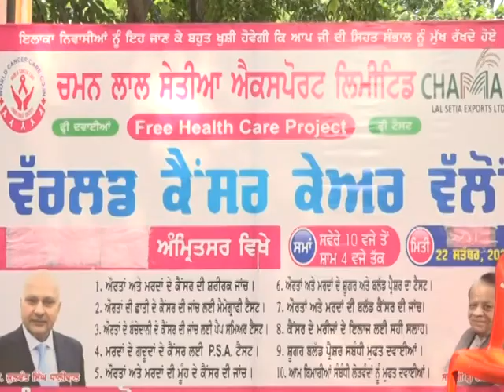27 Sep 2022 ਦੀਆਂ ਖਾਸ ਖਬਰਾਂ ਦੇਖੋ ਅੰਮ੍ਰਿਤਸਰ ਫਾਸਟਵੇ ਖ਼ਬਰਨਾਮਾ ਅਤੇ ਚੈਨਲ ਨੂੰ subscribe ਜ਼ਰੂਰ ਕਰੋ